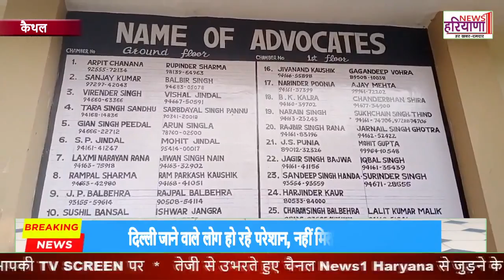अब ADVOCATE किसानों पर दर्ज केसों की मुफ्त करेंगे पैरवी..!!